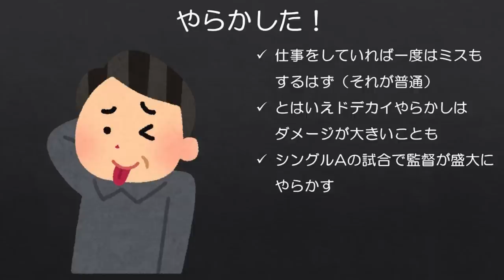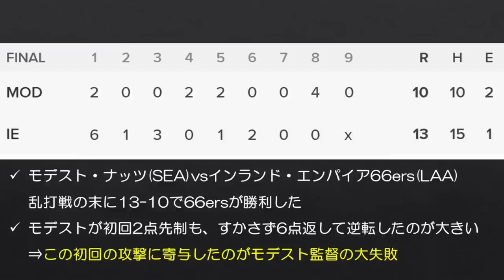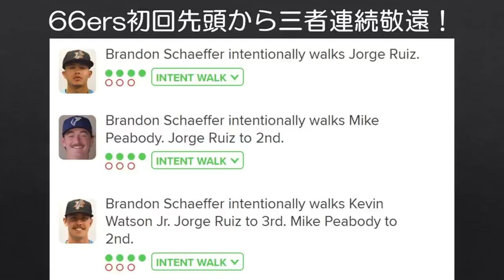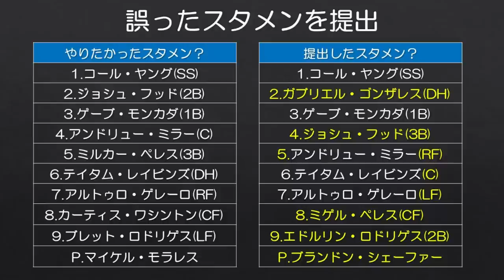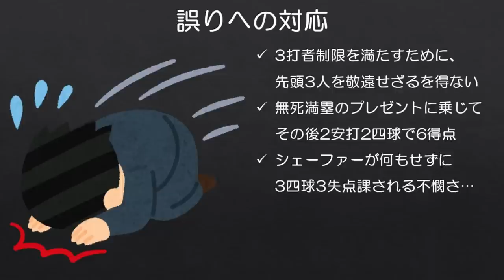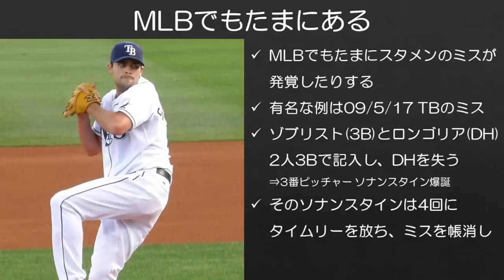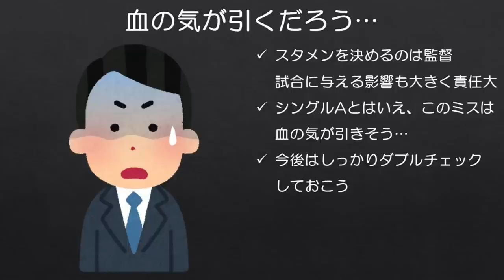【MiLB珍事件】監督のミスで初回先頭打者から3者連続申告敬遠を与える。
類似の誤りはMLBでもたまに見ますが、このレベルでのミスはなかなかないですね。

■サムネ追加使用画像
Maikel Jova by mark6mauno CC2.0-表示